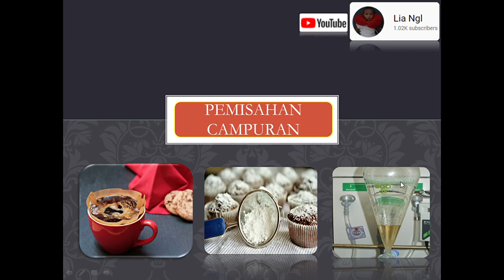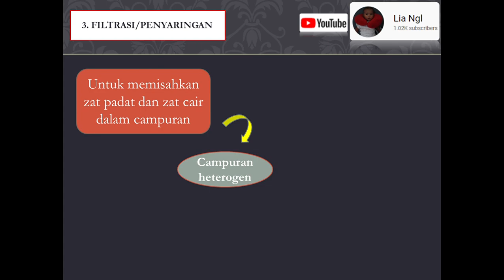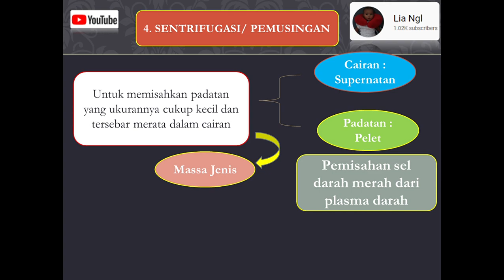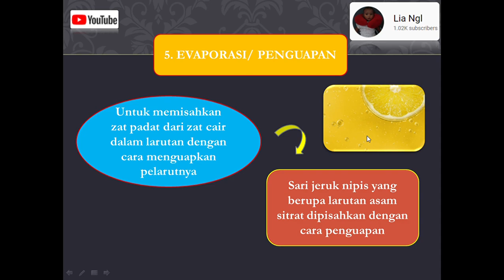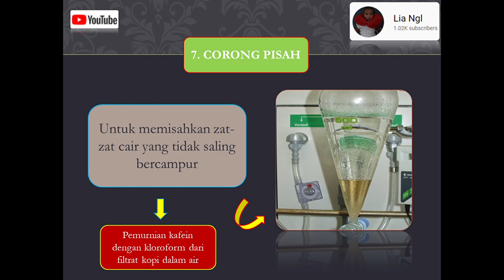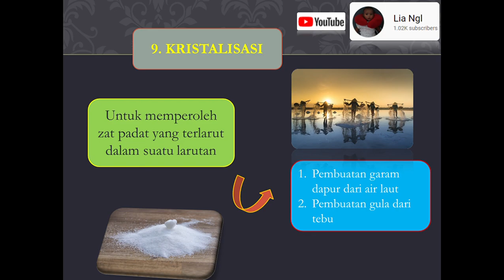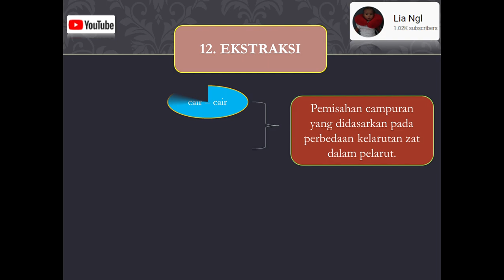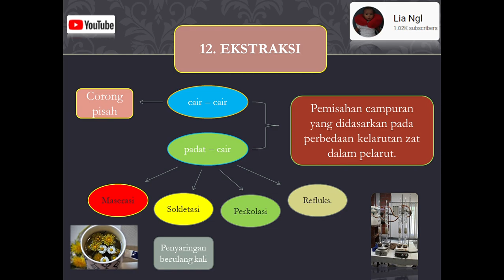PEMISAHAN CAMPURAN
Playlist Pengenalan Ilmu Kimia

Terima kasih.